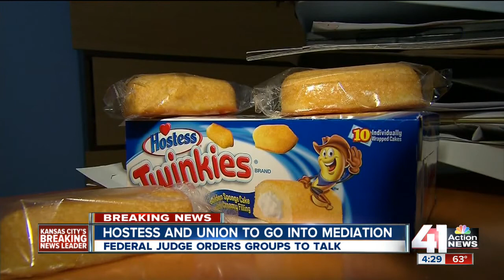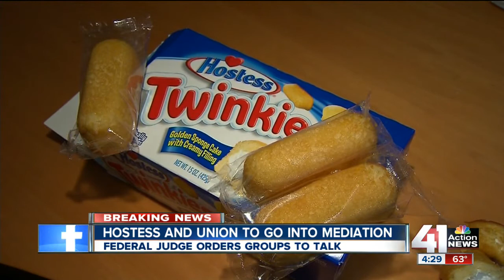Judge: Hostess must mediate with union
Hostess Brands Inc. and its second largest union will go into mediation to try and resolve their differences, meaning the Irving, Texas-based company won't go out of business just yet.